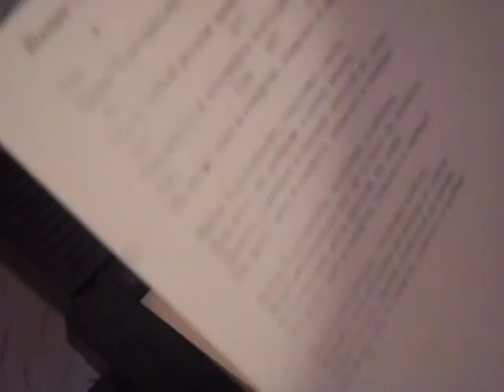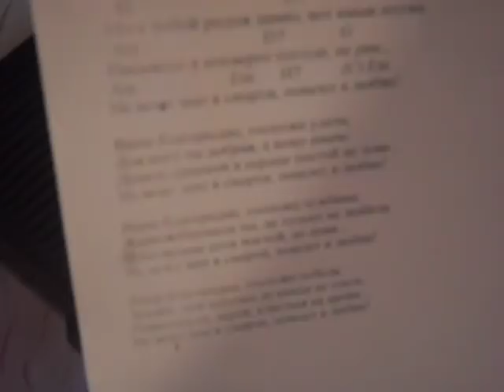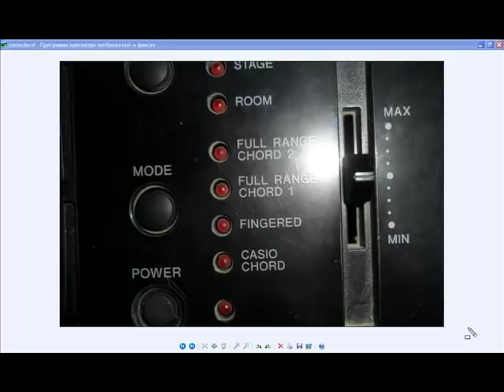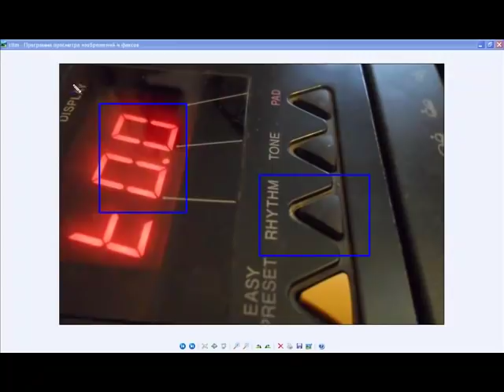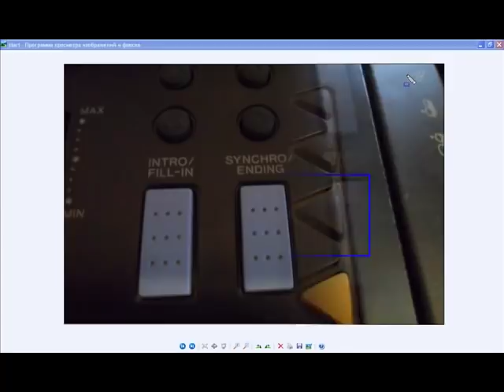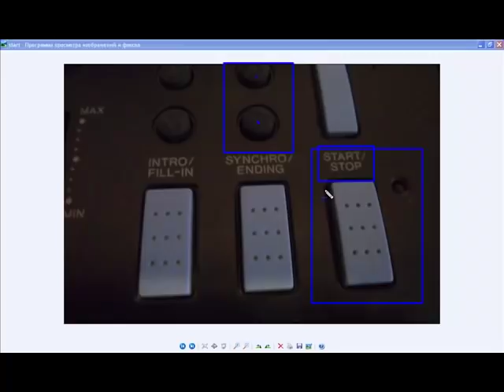Синтезатор.Играем аккордами.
Как быстро начать играть аккордами на синтезаторе, используя функцию casio chord